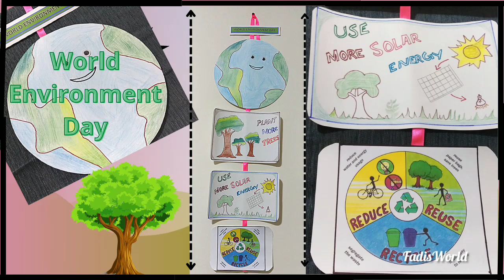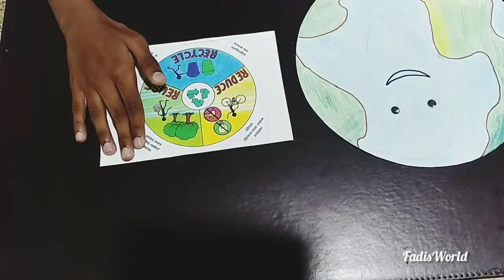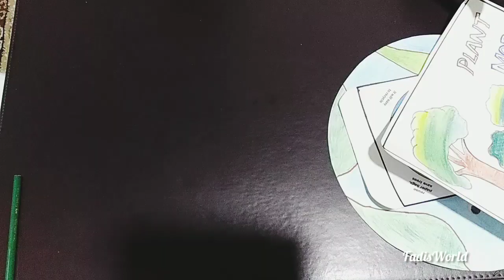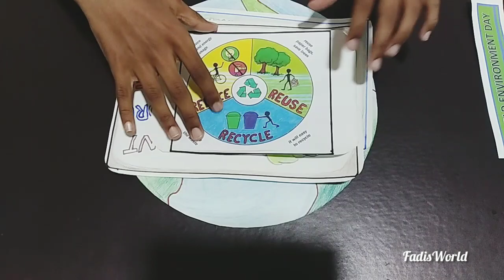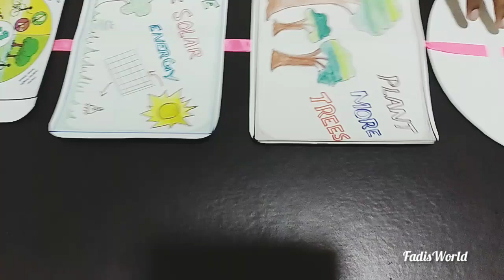Environment Day Craft Idea | Craft For School Project | Earth Day Crafts | Fadis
World environment day is celebrating on june 5 for encouraging world wide awareness and action to protect our environment.